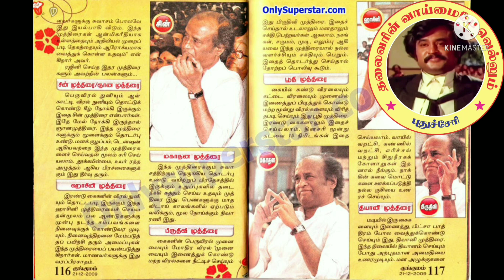தலைவர் தன் விரல் நுனியில் வைத்திருந்த முத்திரை எனும் வித்தைகள்Superstar